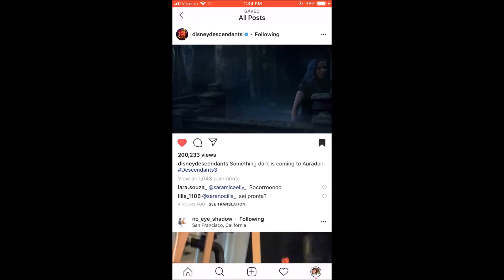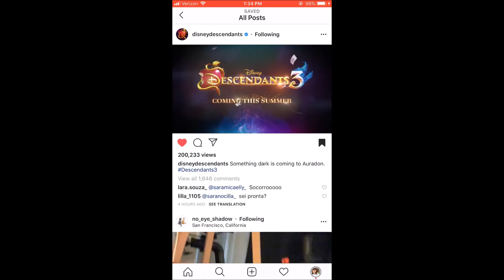There's a NEW DESCENDANTS 3 TRAILER!?!?